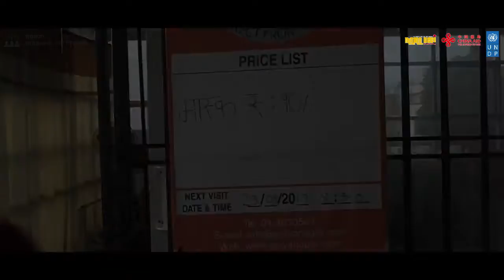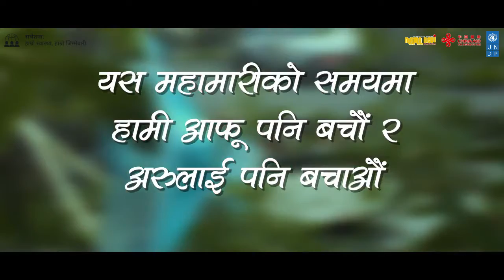टिकटक भिडियो च्यालेनजमा प्रथम भएका रिवाज श्रेष्ठको भिडियो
यो महामारीको समयमा के हामीले उचित सावधानी अपनाएका छौँ त?
यसै सन्दर्भमा स्वास्थ्यजन्य फोहोरको अनुचित व्यवस्थापनले हुने जोखिम र यसको सहज व्यवस्थापनको बारे सुचना मुलुक भिडियो बनाउन मैनादेवी फाउनडेसन र यूएनडीपीले आवहान गरेको टिकटक भिडियो च्यालेनजमा प्रथम भएका रिवाज श्रेष्ठको भिडियो हेरौँ।